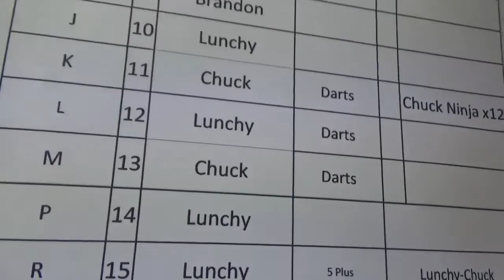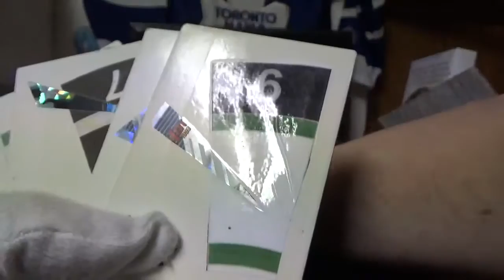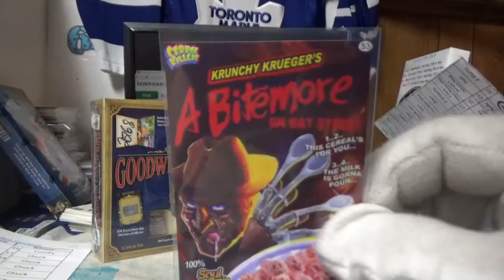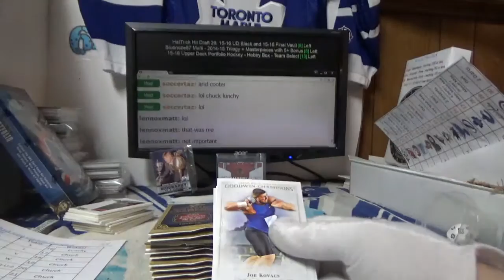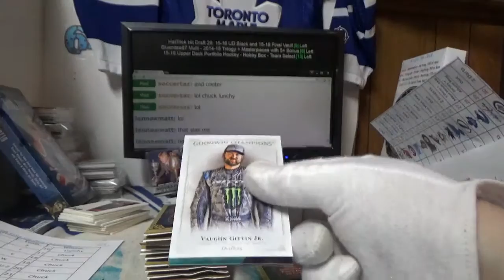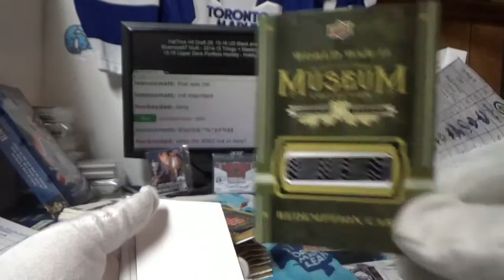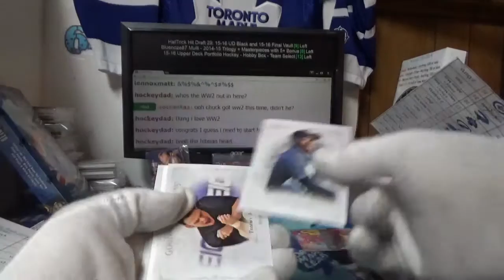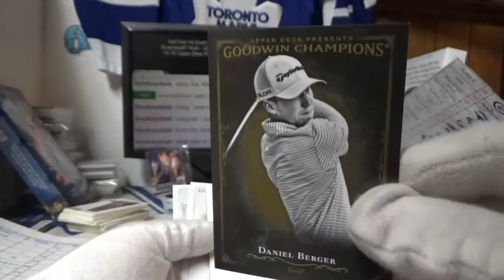2016 Goodwin Champions | Subterfuge Box Break #2268